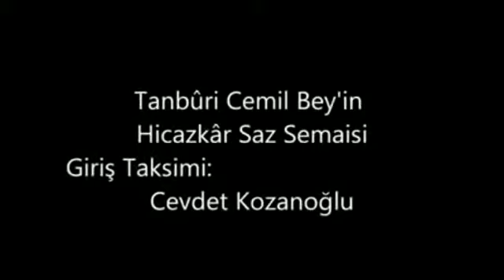Reşit Çağın Arşivi 15- C.Kozanoğlu- R.F.Kam- V.Daryal- Tanbûri Cemil Bey' in Hicazkâr Saz Semâisi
Cevdet Kozanoğlu-Ud (Giriş Taksimi)
Rûşen Ferit Kam-Kemençe
Vecihe Daryal-Kanun